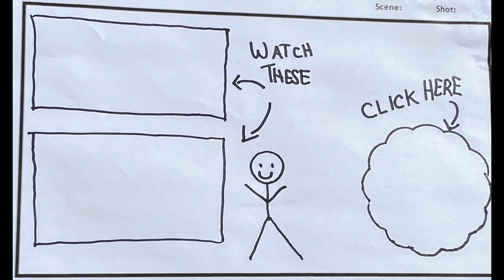A Studio, a GIRL and the Birds - Daily Vlog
Keeping the STUDIO clean is an ever going, never ending task… that I often ignore.

And when I do clean it, it’s hard to stay focused and not get distracted with other things, like reading a magazine or playing Mandolin.

I also tried to show you the birds in the field….   But at least they did a nice fly past!

Cya tomorrow!